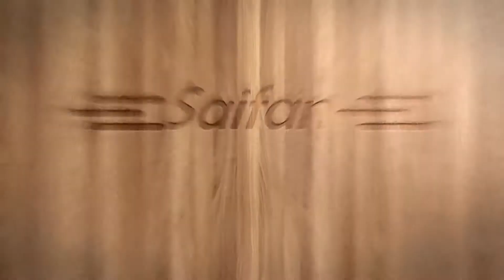SF501 plywood box press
Used for pressing the cover and bottom, and vertical side of the box.
Pressure 25 ton (Pressure bigger than 16ton is ok)
Working length 2.5m (Length 1.6 to 3.2m all ok).